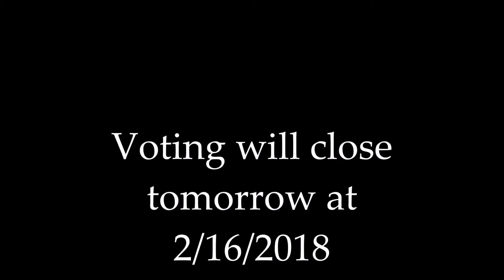Character Elimination:Trios VS Nontrios Season 11 Episode 2(VOTING CLOSED)